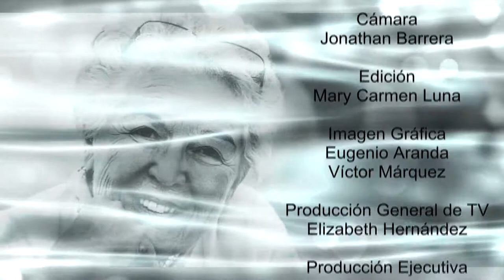NOTAS PLATEDAS PGM 05 GERONTOLOGIA INTEGRAL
El Centro Gerontológico Integral es un centro del Sistema DIF Morelos que nos brinda servicios médicos a los Adultos Mayores, contará con una estación de radiología, servicio de enfermería y se dará seguimiento al expediente único de los adultos mayores, para que seamos atendidos de manera integral, es decir; en lo físico y en lo emocional.